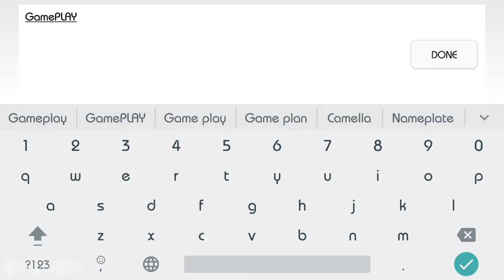Seabeard (By Backflip Studios) iOS/Android Gameplay Video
Follow in the footsteps of the great captain Seabeard and discover a giant ocean teeming with islands to explore!

~ Special thanks to Backflip Studios for this Awesome Game ~